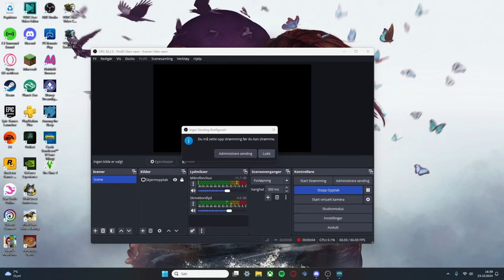Crash Bandicoot - Part 8 - Neo. Cortex & Stormy Ascent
Finishing the game Crash Bandicoot